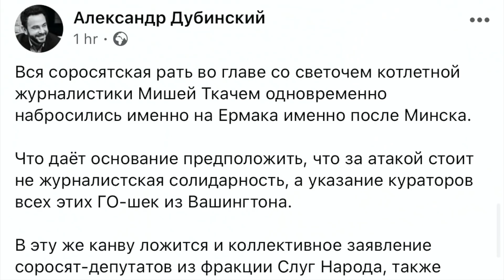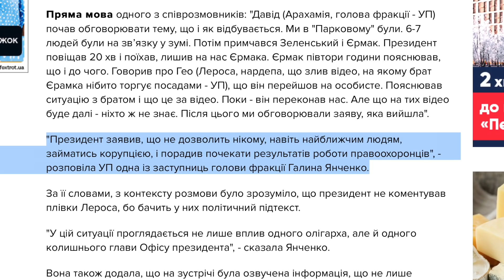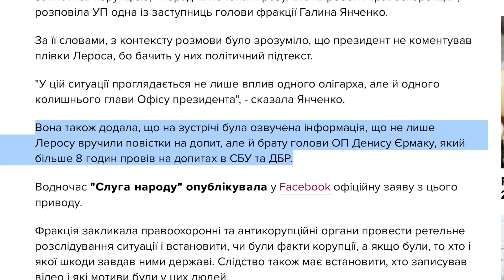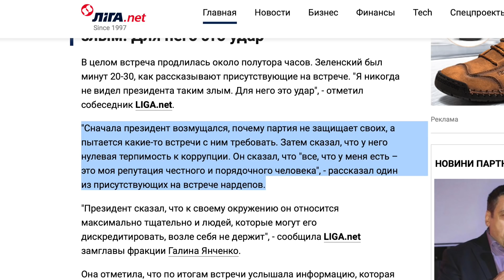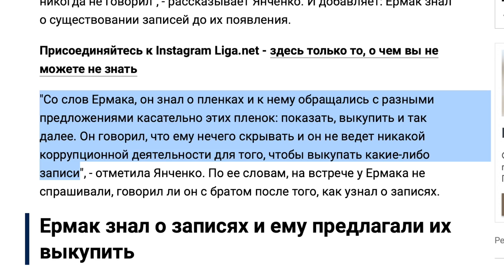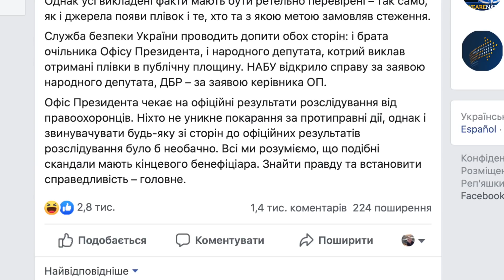Зеленський не побачив провини Єрмака, а Дубінський верещить про руку США – СТЕРНЕНКО НА ЗВ'ЯЗКУ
Невеликі проміжні підсумки по корупційному скандалу навколо брата голови ОП Андрія Єрмака.